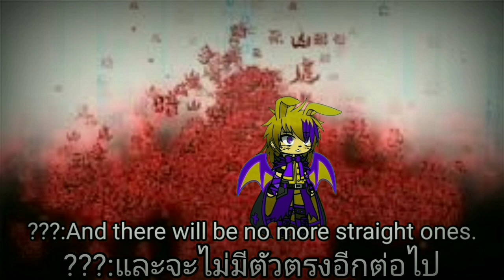Security Breach react to Kamen Rider Revice Henshin,Remix&Finisher Fnaf (My AU)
คลิปนี้ให้ผมทำมาผมแค่อยากทำความบันเทิง
คลิปเป็นตอนที่ตัวละครในSecurity Braech ได้เจอกับ
Ikki กับ Vice และ ร่างต่างๆ และมีฉากลับด้วย

(ช่องผมชื่อว่าHaouken DeepXray TV)